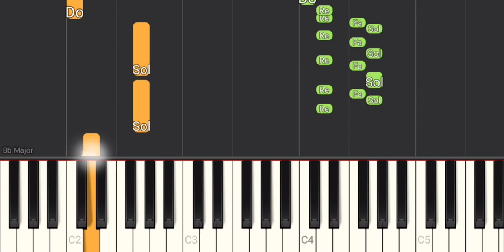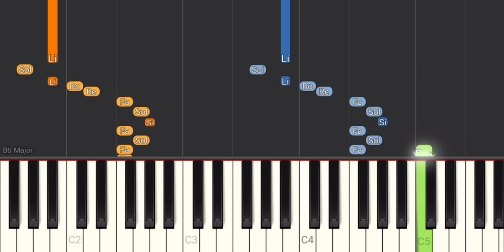Força Estranha - Roberto Carlos (Com Mão Esquerda) - Tutorial Piano Teclado Partitura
Link com Letra e Cifras para tocar o acompanhamento, com a mão esquerda, no teclado